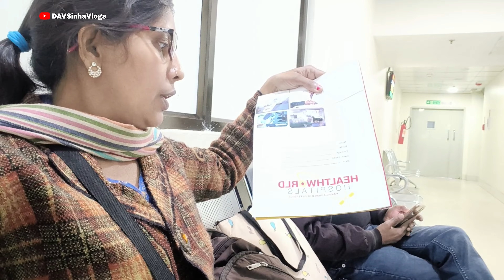मन इतना भारी हो गया की दुख भी आप सभी के साथ साझा करना पड़ा 🥹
sad vlog
sad vlog video
daily vlog
hindi vlog
family vlog
daily hindi vlog
deoghar vlog
jharkhand vlog
deoghar
devghar
babadham
please support me
please support
please support me guys
please support human appeal
support me

Keep Supporting ♥️🙏